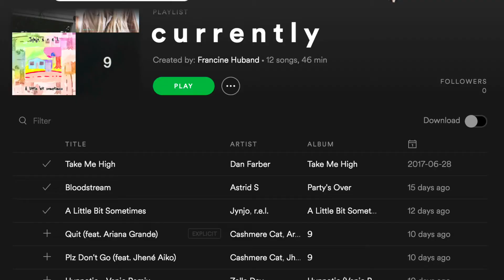RANDOM FACTS ABOUT ME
↓ OPEN FOR DETAILS + MORE INFO ↓

Hey guys!! I just wanted to put this out there because I've recently gained a few new followers. Hope you get to know me a little better through this video. Xo.